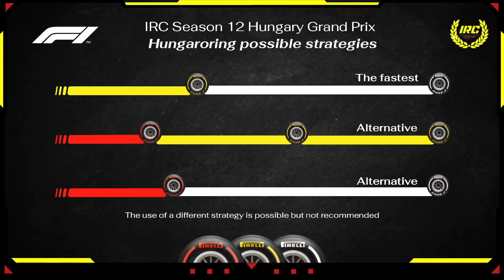International Racing Community - Season 12 Round 13 - Hungary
Make sure to check out this amazing race!